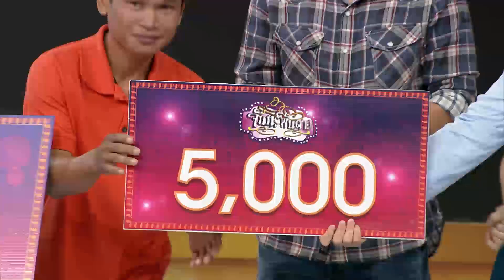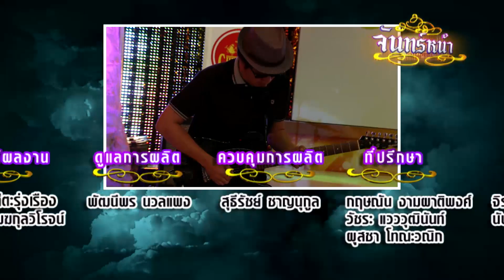จันทร์พันดาว : เติ้ล ธนพล | มิ้งค์ ยูมิโกะ [21 ก.ค.57] (4/4) Full HD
การแข่งขันร้องเพลงของเวทีแห่งมิตรภาพ ที่ใช้เสียงเพลงในการเยียวยาชีวิตของนักสู้ชีวิตทั่วประเทศ
ดารารับเชิญ เติ้ล ธนพล นิ่มทัยสุข และ มิ้งค์ ยูมิโกะ สุชิยะ
ผู้แข่งขัน หมายเลข 13 รุ้ง รุ้งประกาย ยศตุ้ย จ.หนองบัวลำภู
    อาชีพ : ขายขนมหน้าโรงเรียน
    ร้องเพลง : "กอดน้องแน่นๆ" ของ สายใย อุดมพร
    ความฝัน : จะนำเงินไปช่วยสามีใช้หนี้
  หมายเลข 14 เด่น ธีรวัฒน์ ตะโคดม จ.จันทบุรี
    อาชีพ : กรีดยาง
    ร้องเพลง : "พี่ช้ำวันนี้ น้องช้ำวันหน้า" ของ สันติ ดวงสว่าง
    ความฝัน : จะนำเงินไปใช้หนี้และส่งลูกเรียน
นักร้องรับเชิญ กั้ง The Star 10 ร้องเพลง "จับ"

ช่วงที่ 1/4 เพลง "กอดน้องแน่นๆ" โดย หมายเลข 13 รุ้งประกาย ยศตุ้ย อาชีพ ขายขนมหน้าโรงเรียน
ช่วงที่ 2/4 เพลง "เหตุผลน้ำเน่า" โดย หมายเลข 14 เด่น ธีรวัฒน์ ตะโคดม จ.จันทบุรี อาชีพ กรีดยาง
ช่วงที่ 3/4 โชว์เพลง "จับ" จาก กั้ง The Star 10
ช่วงที่ 4/4 ประกาศผลผู้ได้รับคะแนนโหวตจากผู้ชม 100 คนในห้องส่ง รับรางวัล 10,000 บาท และช่วง "คนหน้าตาดีมีคำคม"

ติดตามความเคลื่อนไหวและร่วมแสดงความคิดเห็นได้ที่  facebook : janpandao

154 ลาดพร้าว ซอย 107 แขวงคลองจั่น เขตบางกะปิ กรุงเทพฯ 10240
154 Ladprao Road (Soi 107) Klongjan, Bangkapi, Bangkok 10240 Thailand